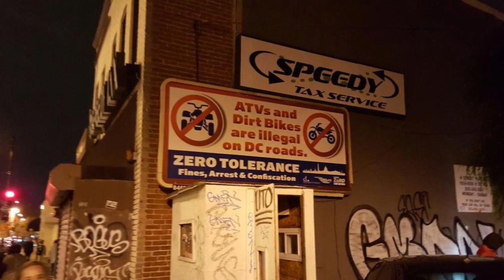2016 Harold Foster Award for Distinction in Community Outreach and Engagement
Vision Zero Action Plan - Nspiregreen & District Department of Transportation (DDOT)